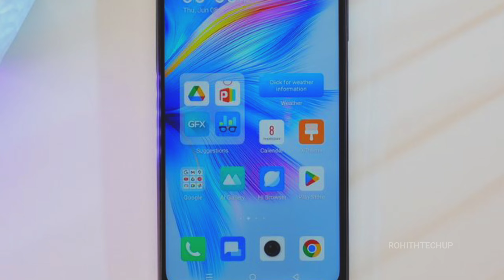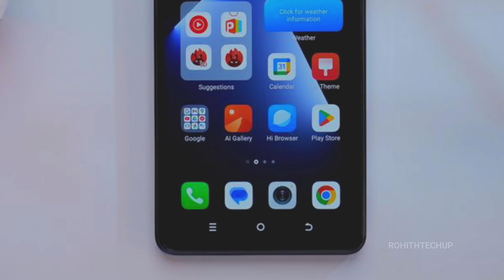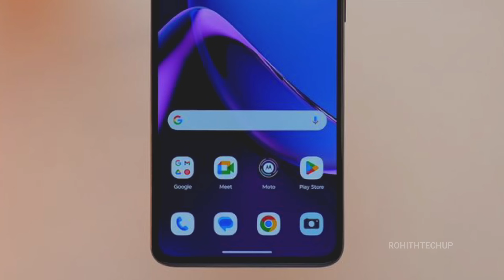Best Gaming Mobiles Under 15000 in 2024 | Telugu | Top 3 Best Gaming Mobiles Under 15k in Telugu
Best Gaming Mobiles Under 15000 in Telugu | Top 3 Best Gaming Mobiles Under 15k in Telugu